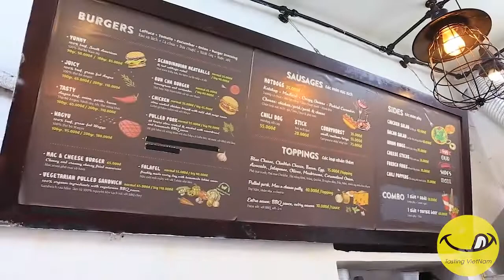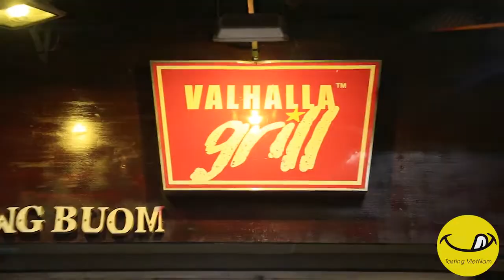NHẤT ĐỊNH PHẢI THỬ CHIẾC “BURGER NẤM + BURGER TRÂU” ĐẪM NHÂN NGON RẺ NHẤT PHỐ CỔ | TastingVietNam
Nghiện ăn burger của Valhalla Grill - 17 Hàng Buồm lắm luôn đặc biệt là 2 món đang siêu HOT tai đây là Burger Nấm và Burger Trâu 😍 Burger siêu to khổng lồ, đẫm nhân, ăn no căng cả rốn 😂

Burger trâu lần đầu tiên tui được thử, phần thịt trâu được nướng xem xém 2 mặt thơm lừng, thịt mềm mà ngọt phủ một lớp sốt đậm đà ăn kèm, món này tui add thêm 1 miếng cheese béo ngậy nữa là bao ngon 😊 Burger nấm dành riêng cho các chế ăn chay với các nguyên liệu thuần chay, nấm được xào với sốt đậm vị, rất dễ ăn và vừa miệng 😜 Gọi thêm vài chai nước hoa quả lên men tự nhiên Kombucha, với 3 vị táo, quất sả, atiso mát lạnh, chua dịu này nữa để đỡ ngấy nha👍

Ngoài ra tại Valhalla Grill còn có 1 list các món burger, sandwich, hotdog, khoai chiên, hành vòng chiên, salad,… tha hồ mà lựa chọn!! Cuối tuần lên phố cổ chơi nhất định phải ghé qua thử nha 💖
Valhalla Grill

📍 Địa chỉ:

Số 17 Hàng Buồm, Hoàn Kiếm - 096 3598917

Số 40 Xuân Diệu, Quảng An, Tây Hồ - 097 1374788

Số 21 Trịnh Công Sơn, Nhật Tân, Tây Hồ - 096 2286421
Theo chân TastingVietNam​​​​​ đi đến địa điểm ăn ngon mỗi ngày nha 😜
Ăn gì ngon? Chơi gì thú vị?

Khám phá những địa điểm ăn ngon-ăn chơi hấp dẫn nhất cùng TASTINGVIETNAM